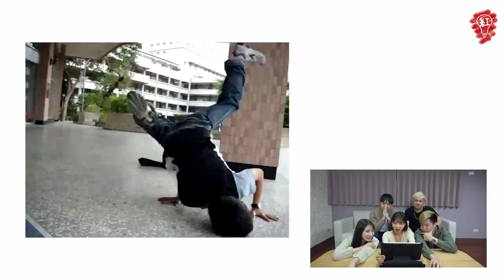真●黑歷史開箱！小李竟有丟臉影片？【最近紅什麼】《Game》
真的是太丟臉了...
到底是誰的過去讓達爾笑到漏屁XDDDDDD
留言投出你們的MVP吧!